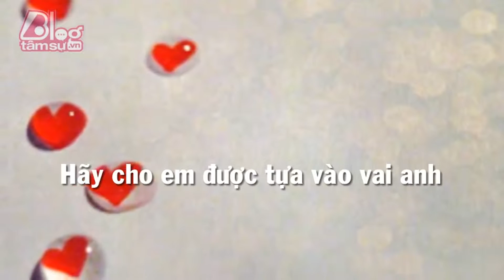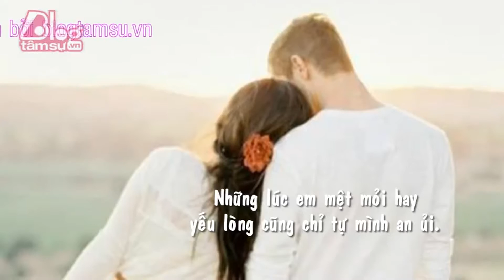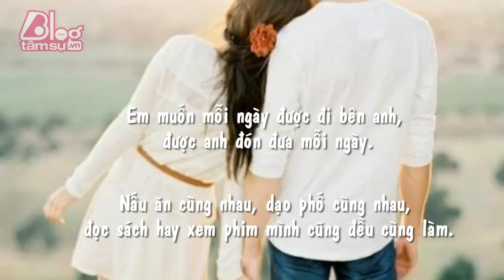Blog Tâm Sự : HÃY CHO EM ĐƯỢC TỰA VÀO VAI ANH